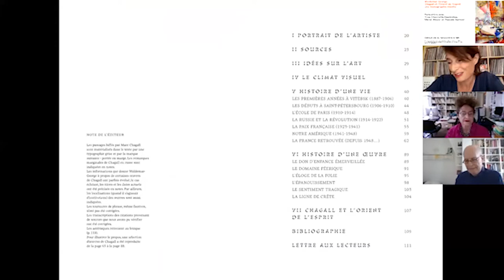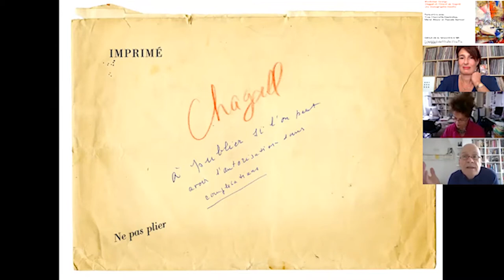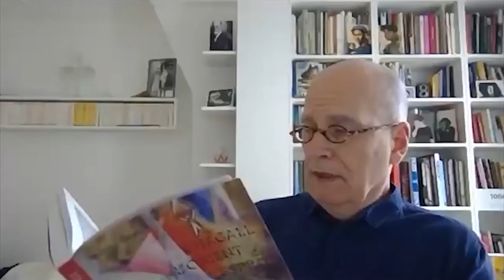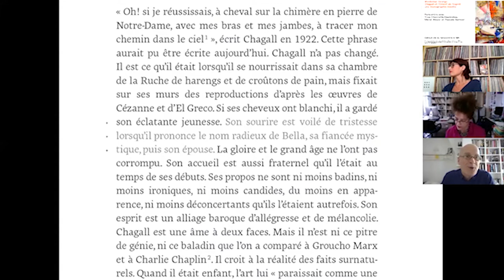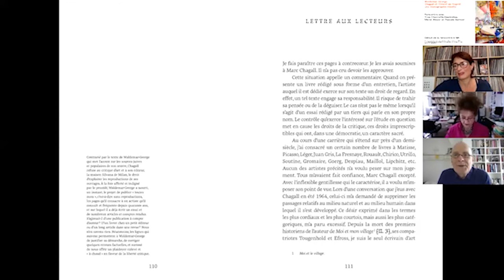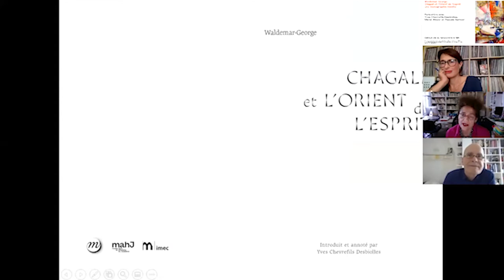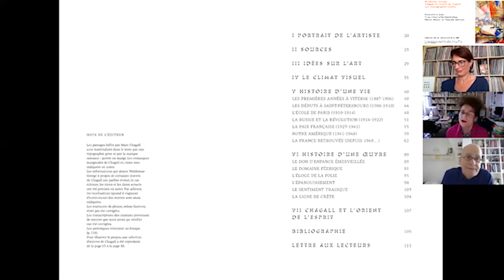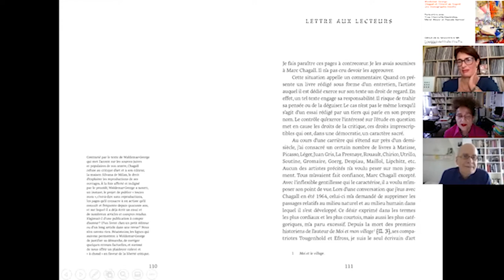Chagall et l'Orient de l'esprit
« Artiste barbare et raffiné, savant et puéril, peintre byzantin et peintre universel, Chagall réconcilie l'Occident et l'Orient, l'esprit géométrique et la pensée mystique. »
Waldemar-George

Rencontre avec Meret Meyer, petite-fille de Marc Chagall, et Yves Chevrefils Desbiolles, responsable des archives artistiques à l'Imec , animée par Pascale Samuel, conservatrice de la collection d’art moderne et contemporain du mahJ.

Critique d’art parmi les plus influents de l’entre-deux-guerres, Waldemar-George (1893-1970) contribua de manière décisive à la reconnaissance de Marc Chagall (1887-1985), organisant ses premières expositions parisiennes et rédigeant de nombreux textes sur son travail. Parmi ceux-ci, une monographie exceptionnelle, "Chagall et l’Orient de l’esprit", restée à ce jour inédite, et qu'une coédition de la Réunion des musées nationaux, du Musée d'art et d'histoire du Judaïsme et de l'Institut Mémoires de l’édition contemporaine permet aujourd'hui de découvrir.

De Vitebsk à Vence en passant par Paris et New York, Waldemar-George offre une lecture originale de l’œuvre de Chagall, mettant en évidence sa dette à l’égard du monde juif russe du shtetl, la bourgade juive traditionnelle d’Europe orientale. Des divergences d’opinions et de vues entre l’artiste et le critique contrarièrent cependant la publication qui fut abandonnée.

Rédigé il y a plus de cinquante ans, ce texte majeur sur Marc Chagall est enfin accessible à tous.

Waldemar-George, Chagall et l’Orient de l’esprit, coédition RMN-mahJ-IMEC, 2020.